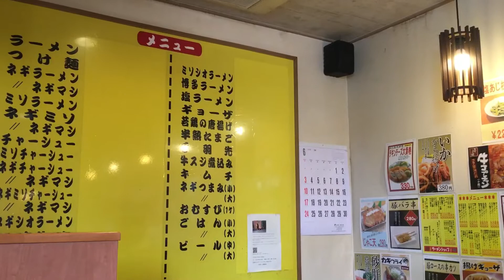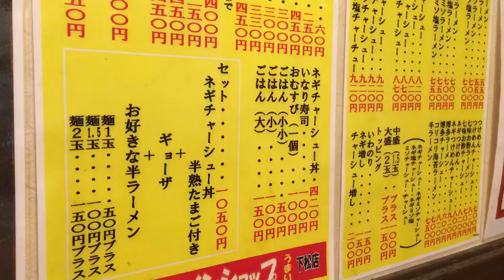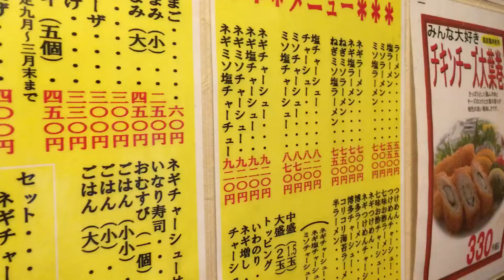ラーメン大好き！『ラーメンショップ 下松店』ネギみそのラーメンが美味すぎる！大食いもできる『ネギラーメン』『ネギみそラーメン』がお勧め！山口県でおすすめのラーメン屋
山口県で最もおいしいラーメン屋を紹介します。
ネギラーメンがマジでうますぎます。
山口県に来たら是非食べて欲しい極上ラーメンです。

今日は「ラーメン大好き！『ラーメンショップ 下松店』ネギみそのラーメンが美味すぎる！大食いもできる『ネギラーメン』『ネギみそラーメン』がお勧め！山口県でおすすめのラーメン屋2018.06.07」です！

【メッセージ】

umarepo00＠yahoo.co.jp